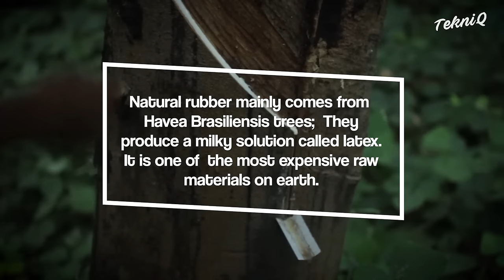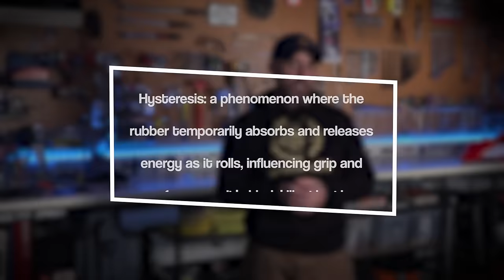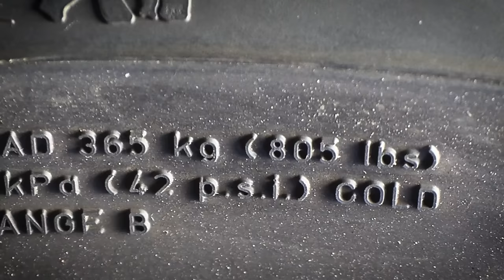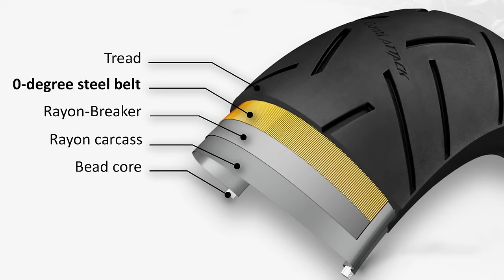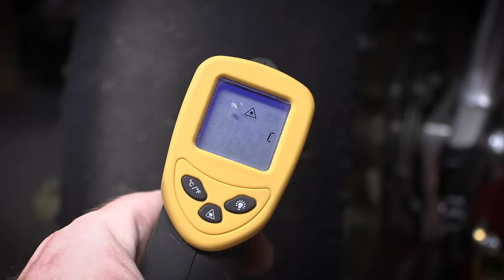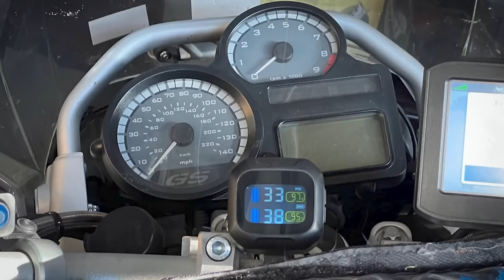STOP Being afraid of Your Tires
We delve deep into the crucial aspects of motorcycle tires that every rider should know. From understanding tire pressure to grip. We explore tire technology, maintenance tips, and the science behind tire performance. Whether you're a seasoned rider or just starting out, this video will equip you with the knowledge to confidently handle your motorcycle and maximize your riding experience.

This is a reasonably price tire pressure gauge that we trust